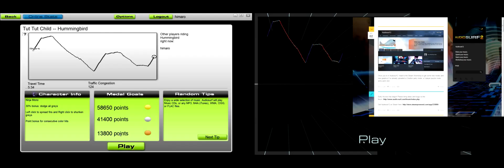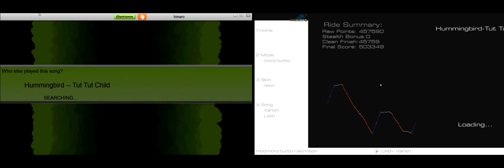Tut Tut Child - Hummingbird. Adiosurf vs Audiosurf 2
I just wanted to compare side by side the original Audiosurf against Audiosurf 2 (Early Access Steam BETA) on Ninja Mono against it's equivalent Turbo Mono

Again, you can really see the difference here. the speed is great. but the track rendering isn't as good at the moment. and you can see me getting irritated with the lack of mouse speed on Audiosurf 2 as i make several mistakes when doing twitch actions.

This was recorded very early on in the early access so the game will improve a lot by release.

If any publishers have an issue with the music I use for these video's, drop me a massage and we'll work it out.